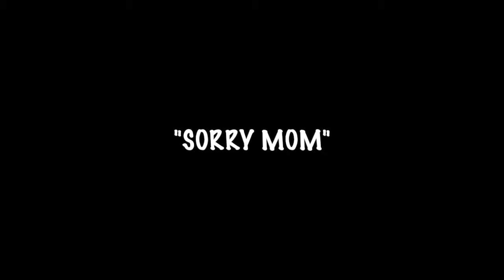Musicians In Basements Drinking Coffee 4: “Sorry Mom”.